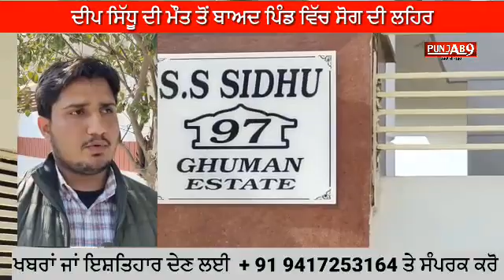ਦੀਪ ਸਿੱਧੂ ਦੀ ਮੌਤ ਤੋਂ ਬਾਅਦ ਪਿੰਡ ਵਿੱਚ ਸੋਗ ਦੀ ਲਹਿਰ